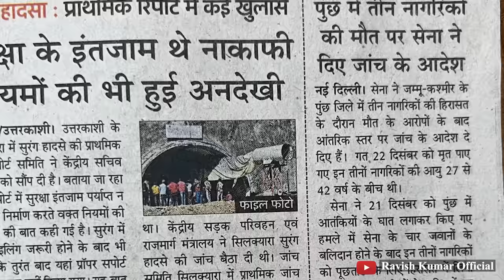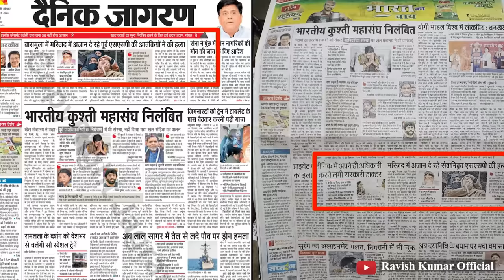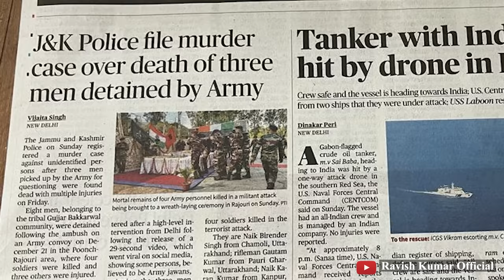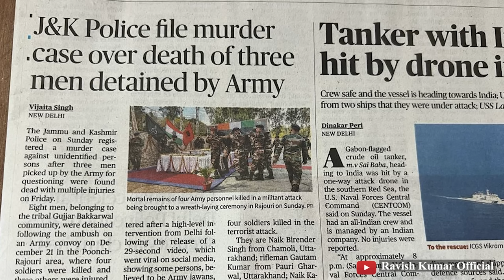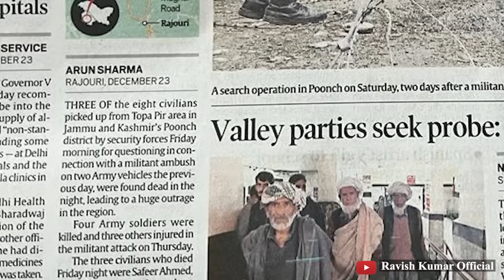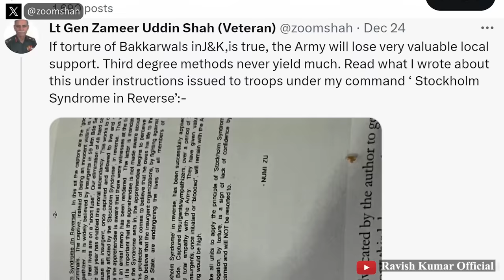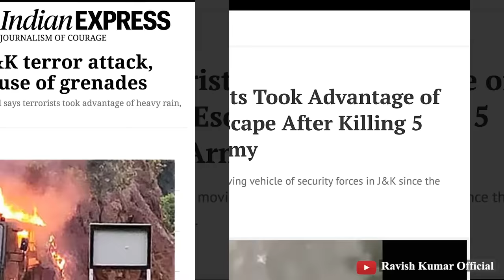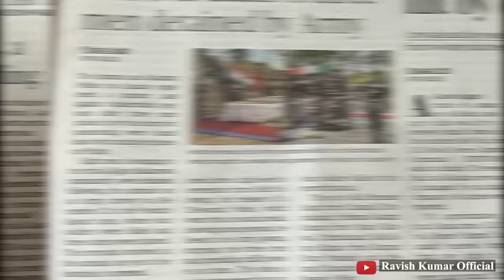कश्मीर पर चुप क्यों सरकार? | Govt's silence on kashmir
कश्मीर से दो ख़बरें आई हैं। बारामुला में आतंकवादियों ने पुलिस के एक पूर्व SSP शफी मीर की हत्या कर दी है। दूसरे मामले में सेना पर FIR हुई है कि सेना की कस्टडी में तीन लोगों की मौत हुई है। आज के इस वीडियो में हमने विश्लेषण किया है कि किस तरह हिंदी प्रदेश के अख़बारों ने दूसरी ख़बर पर पर्दा डालने का काम किया है। एक ही ख़बर को अलग अलग संस्करणों में अलग अलग पन्नों पर छापा जाता है। इस वीडियो को दोबारा चला कर देखिएगा, आपको पता चलेगा कि बहुत लोगों को अभी तक अख़बार पढ़ना भी नहीं आता था। कितना कुछ गायब कर दिया जाता है, कितना कुछ हल्का कर दिया जाता है और उन बातों को अब प्रमुख नहीं बनाया जाता जिनसे मोदी सरकार पर कोई आंच आए। ख़बरों का काम अब मोदी सरकार को बचाना हो गया है। हिरासत के भय से पत्रकारिता भी दम तोड़ चुकी है। इसकी जांच कोई नहीं करेगा। सब कुछ प्रचार है, पत्रकारिता का अचार है।